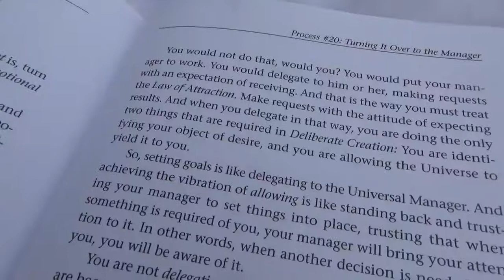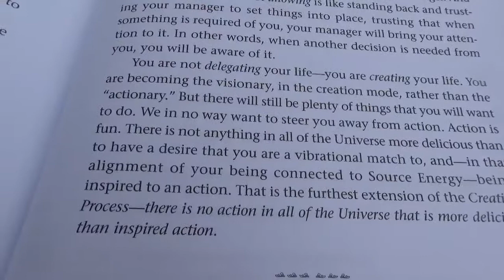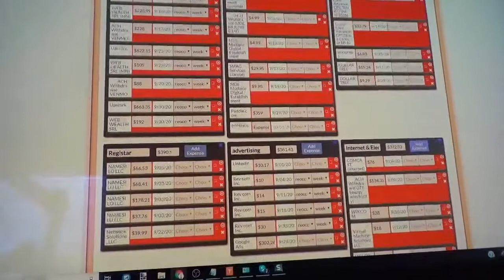How To Focus More In Our Body & Be Healthy - [Vlog #138]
In this episode, we are going to share with you our insights on why we need to focus more on our body and how to be more positive and learning to embrace everything

Are you being honest with everything and always being real? Honesty always wins the game so be real and be honest!

Let's continue spreading POSITIVITY and keep enjoying LIFE NO MATTER WHAT! Be one of our FAMILY MEMBERS! Be one of the OMNI PEOPLE making your impact in the Digital World! Hit LIKE.

Cheers!! :D